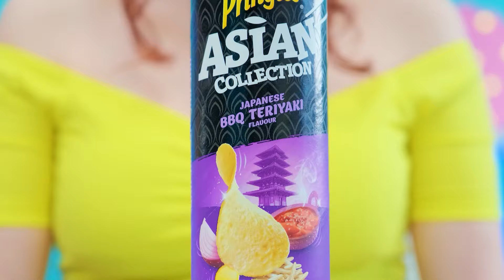Wyzwanie z Fontanną Czekolady | Wojna Dowcip Jelly DO Challenge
Lubisz czekoladę? W naszym nowym wyzwaniu jest tego mnóstwo, dołącz do nas!